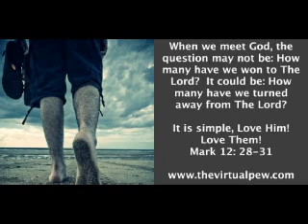The Case For Christ, Lee Strobel Interview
For some time I have been doing a radio program on Bacon Rock Radio and have written for various groups. I have had the opportunity to interview many individuals and thought that I would start posting those interviews on YouTube. This particular interview was done with Lee Strobel prior to the release of the film, The Case for Christ Movie by Pure Flix.  You can see the review of the film at this I plan on posting future and past interviews so be on the lookout. To learn more about The Virtual Pew, simply BTW yes I do realize a mistake at the end that I terribly regret referencing Josh McDowell,